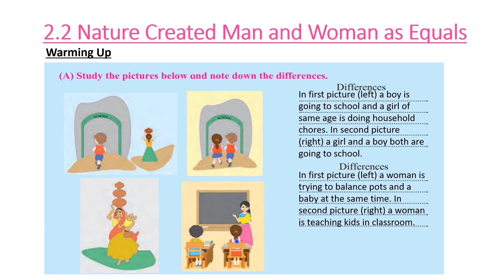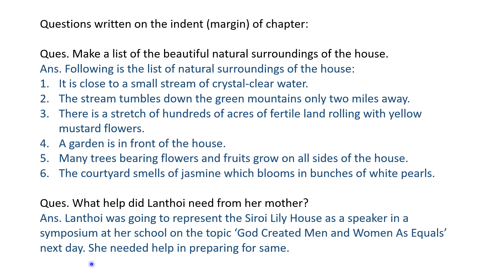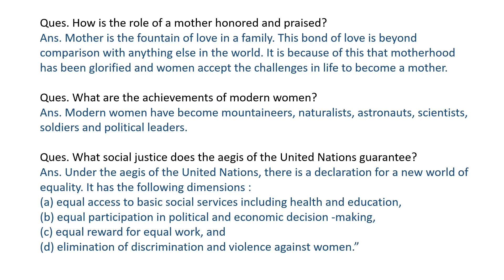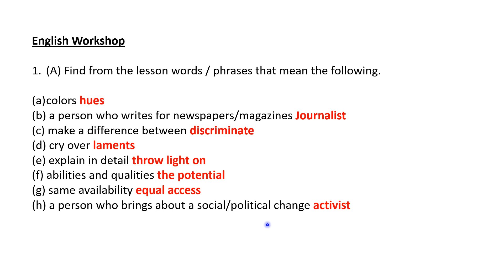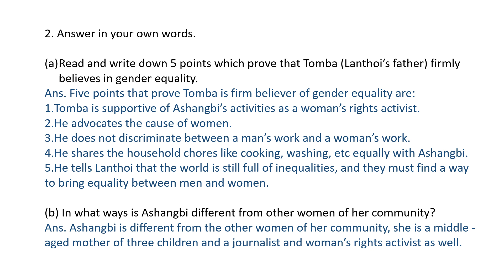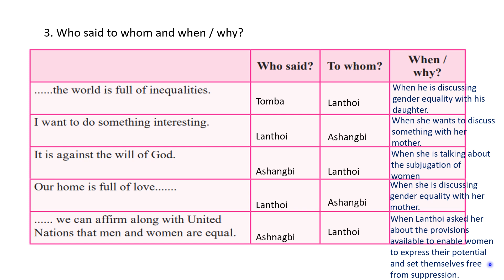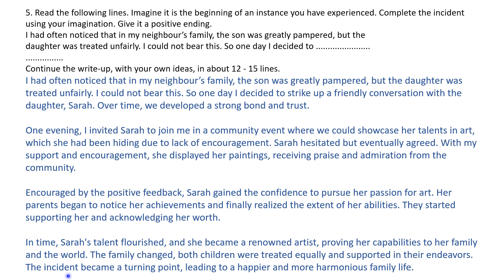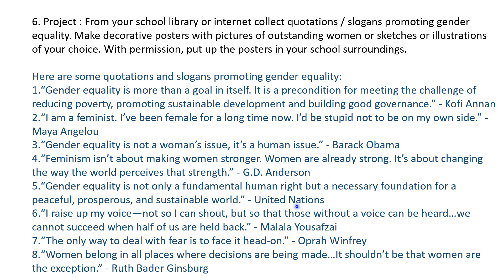Nature Created Man and Woman as Equals | Chapter 2.2 | English class 8 | Chapter Solutions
English class 8 | Nature Created Man and Woman as Equals | Chapter 2.2 | Solutions | Maharashtra state board Questions and Answers

Balbharti book | Solutions | class 8 | english | Chapter Explanation in hindi
English class 8 | Chapter 2.2 | Nature Created Man and Woman as Equals | Solutions | state board | Warming Up | English Workshop | Margin Questions

nature created man and woman as equals std 8
nature created man and woman as equals std 8 question answer
nature created man and woman as equal
nature created man and woman as equals std 8 workbook answers
nature created man and woman as equals std 8 english workshop
 class 8 english chapter 2.2 workbook answers
class 8 english chapter 2.2 question answer chit chat class 8th english chapter 2.2 question answer
 class 8th english chapter 2.2 workbook question answer
class eight english chapter 1. 2.2